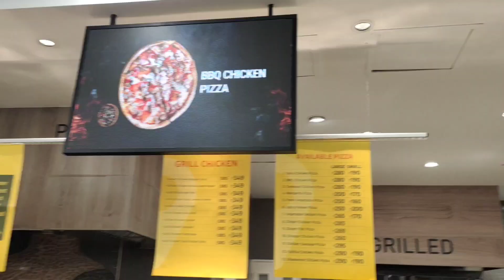LULU MALL| THIRUVANANTHAPURAM | CHICKEN 65 | CHICKEN POPCORN | CHICKEN STRIPS | BEST FOOD TVM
LOCATION: LULU MALL , THIRUVANANTHAPURAM

Dish :
CHICKEN 65 - 325 ₹/500 GRAM
CHICKEN STRIPS - 325₹/500 GRAM
CHICKEN POPCORN - 310₹/500 GRAM

Rating
FOOD : 4.25/5
SERVICE : 3.5/5
AMBIENCE: 4/5